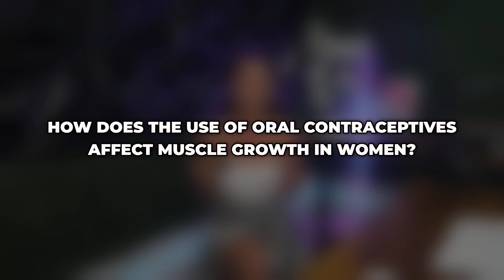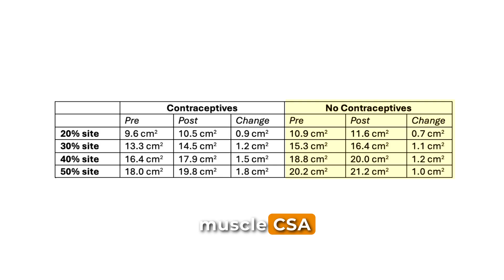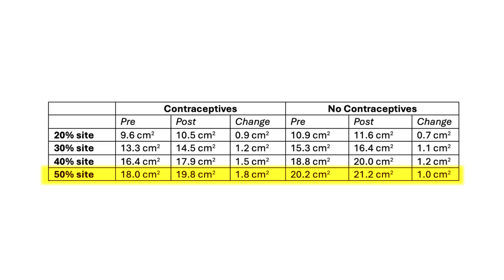Birth Control & Muscle Growth | New Research Every Woman Should Know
n this video I break down a brand-new 2025 study that looked at how oral contraceptive use impacts muscle hypertrophy and strength in women after 12 weeks of progressive resistance training.

The researchers compared women using combined oral contraceptives with women who had natural menstrual cycles. Both groups trained on the same program, and measurements included DXA for lean mass, ultrasound for muscle cross-sectional area, and dynamometry for strength.

The key finding? Oral contraceptive users gained slightly more arm lean mass and showed greater quadriceps growth at specific measurement sites, while both groups saw similar improvements in strength. The results suggest that birth control may not hinder training adaptations and could even provide small hypertrophic advantages, though the differences were modest and more long-term research is needed.

This is an important paper for female athletes and lifters because it challenges the belief that oral contraceptives blunt gains. I’ll walk you through the training program, the measurements, the results, and why we need to interpret them cautiously.

Reference: Effect of oral contraceptive use on muscle hypertrophy following strength training. Scandinavian Journal of Medicine & Science in Sports. April 2025. doi:10.1111/sms.70052

Timestamps
00:00 – Do oral contraceptives affect muscle growth?
00:29 – Conflicting evidence in past research
01:20 – How oral contraceptives influence hormones
02:27 – Study design and participants
03:10 – Training program details
04:01 – Measurements and methods
04:23 – Results overview
05:05 – Quadriceps and arm growth findings
07:18 – Possible mechanisms explained
08:31 – Why we need more research
09:15 – Strength gains and birth control
10:04 – What this means for women training on OCs
10:43 – My perspective and final thoughts
11:12 – Call to action and community feedback

M.S. Dietetics